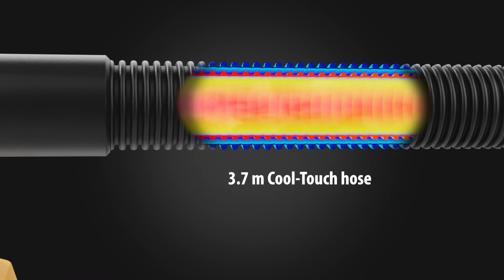Wagner SteamForce - Wallpaper Steamer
The best solution for removing old wallpaper!

Comfortable and environmentally friendly wallpaper stripping - thanks to the SteamForce steam wallpaper remover from WAGNER. Use the power of steam for the easy removal of wallpaper without chemical additives. A wide reach and safety while working are guaranteed thanks to the 3.7 m long heat-insulated hose. A long steaming time allows large surfaces to be processed without breaks. Tireless working is made possible thanks to the light and handy steamer plate. Thanks to the cool-touch design and a well thought-out valve system, you always work on the safe side. The high working speed is particularly evident when removing stubborn wallpaper. Our SteamForce Plus version is particularly flexible. The small steamer plate included makes it easier to work in hard-to-reach places and ensures a professional result. You will also receive a scraper, which makes removing the wallpaper even easier.

- Quick and easy stripping of old wallpaper with water vapour using steam
- For use on walls and ceilings
- 100% environmentally friendly, no chemical additives
- 3.7 m hose for extended reach
- Safe working thanks to heat-insulated hose and clever valve system
- Long steaming times allow uninterrupted steaming of large areas
- Twin-walled rib design ensures that the container‘s external temperature remains low
- Even distribution of steam on the wall